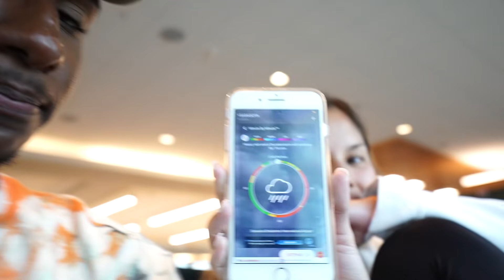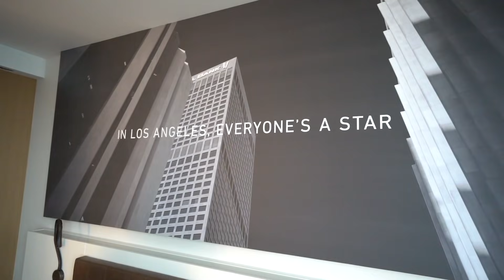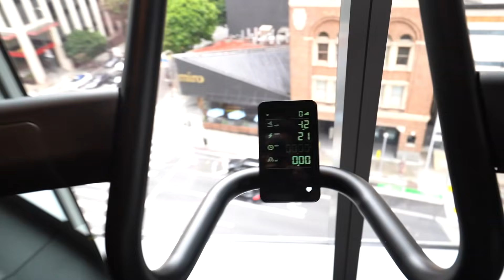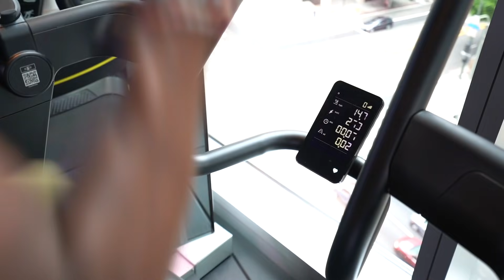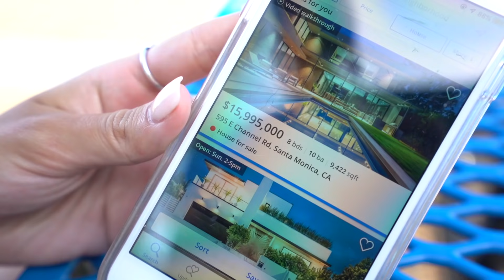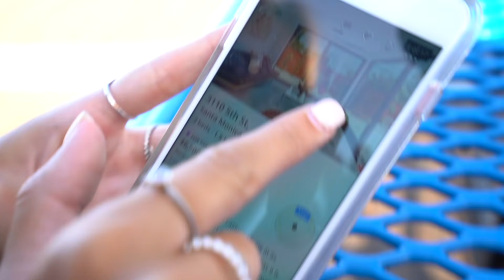AFTER WINNING THE CHALLENGER GAMES, WE'RE MOVING TO LA..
Destroying and Kiki might be moving to LA!